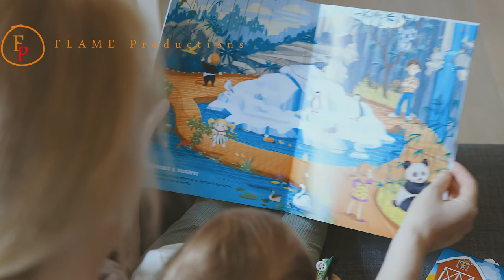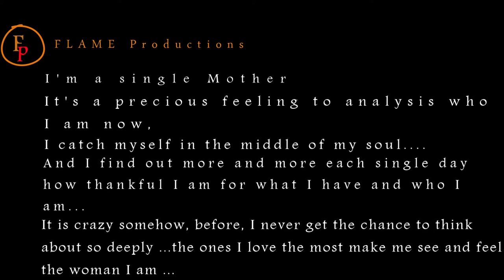A Single Mother (Emotional female Moments Heist) Short Film (Full movie)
***I WANT TO GIVE ALL THE CREDITS TO MS. Anastasia Shuraeva FOR THIS VIDEO, I DO NOT OWN ANY OF THIS, I JUST SAW HER VIDEOS ONLINE AND THOUGHT OF MAKING THIS FILM AND UPLOADING IT HERE AND SHARE THE VALUE AND LESSON .

I'm a single mother,
It's a precious feeling to analysis who I am now, I catch myself in the middle of my soul. and I find out more and more each single day how thankful I am for what I have and who I am...
It is crazy somehow, before, I never get the chance to think about so deeply ...the ones I love the most make me see and feel the woman I am ...
Emma is a single mother & storyteller describes a short day in her life with her son and how she seizes a small moments during the day to find herself to be able to continue her normal life which dedicated for the only man in her life..Her son.

In life  "Wedding" has the meaning of "being with husband in one house". In other words,But  "To Leaving her and to be alone ". This is a story about a woman, who was a baby, daughter, lady, wife, and mom.
 To Empower women and other brave storytellers to tell their very own authentic stories to a global audience. Watch and discover awesome short movies about our feelings and our powers.